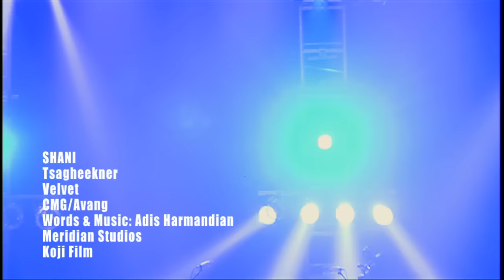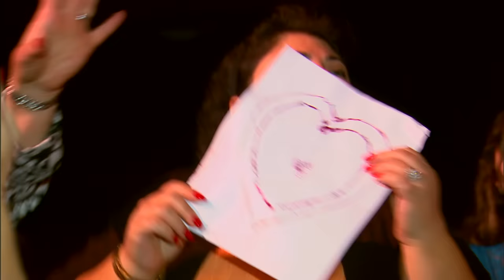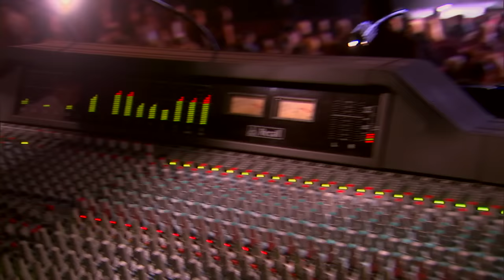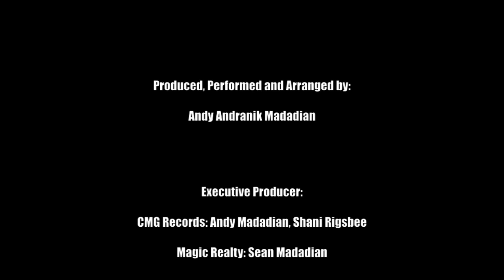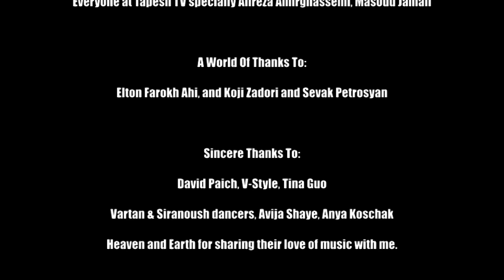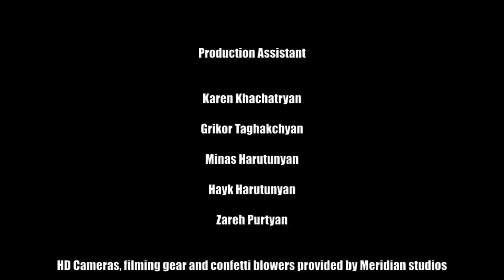Andy - Live at the Kodak Theatre | 2008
Andy - Live performance of a lifetime digitally mastered 5.1 audio multiple cameras.
At the Kodak theatre, home of the Oscars.
Watch the official video and be part of the moment!